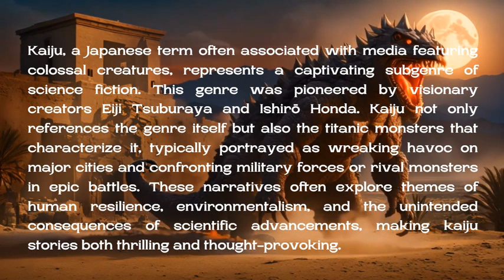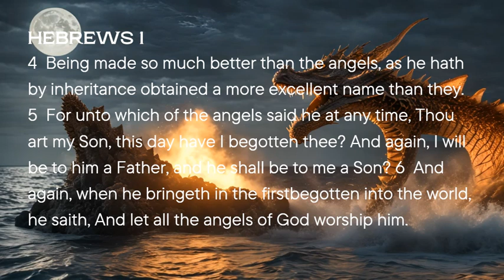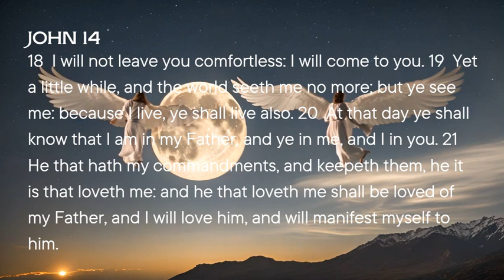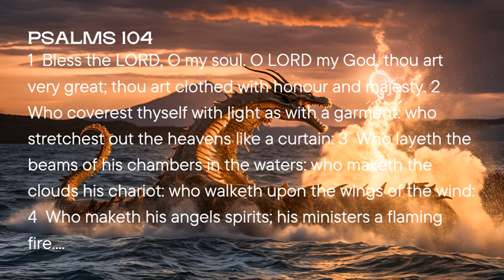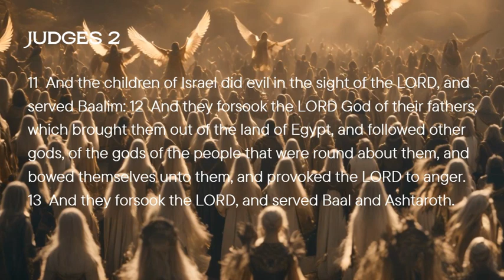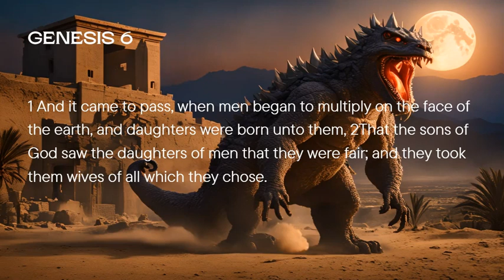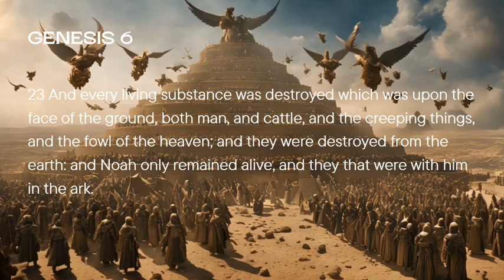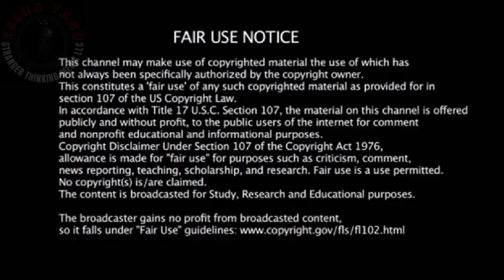The Nephilim Kaiju | Giants Were Real - The God Species Part 5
What exactly happened to the Nephilim? This episode depicts a story including the Book of Enoch, the Book of Giants (which is a fragmented Jewish follow up to the Book of Enoch that details the Nephilim's fate), and the bible - which interestingly, does show us in several subsequent chapters that the DNA (genetics) of the giants remained on the earth in the days after Noah.  But, most importantly, there is still a spiritual seed of the Serpent actively engaged in a war with mankind.

TIME STAMPS -

00:00 Introduction
01:50 The Yahuah Elohim (Eternal Gods)
10:17 The Living Creatures (Created Gods)
13:06 The Created Messenger Gods (Angels)
18:50 The Kaiju Known As Nephilim
28:42 Finale - Merchandise And More...